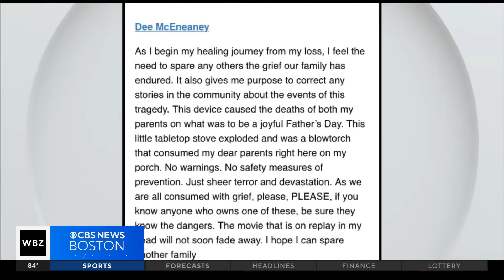Daughter describes moment table top fire pit engulfed her parents in flames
A Dover, New Hampshire, woman is putting out a warning after her parents died when a tabletop fire pit suddenly exploded.